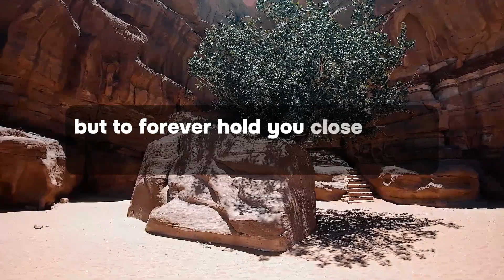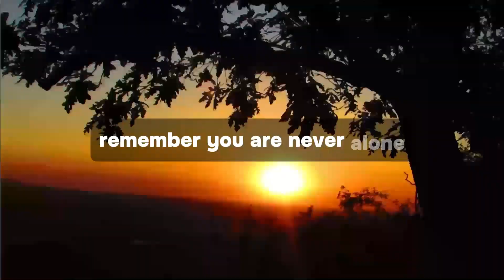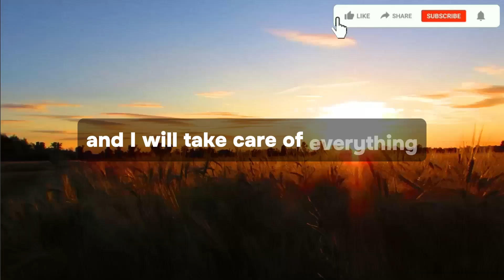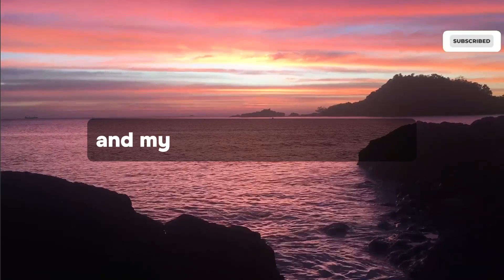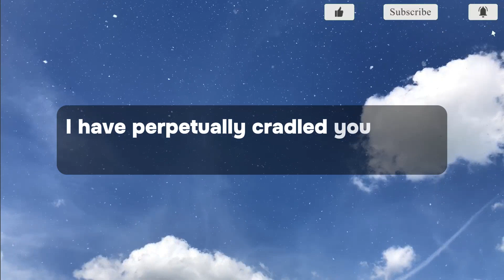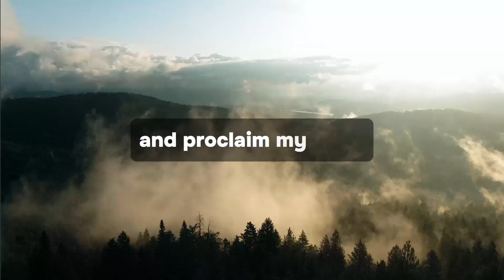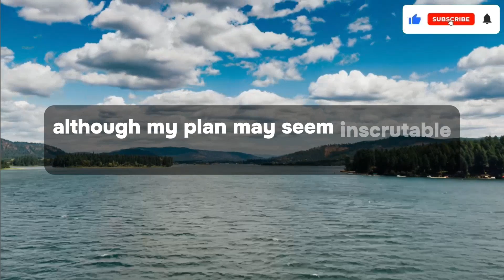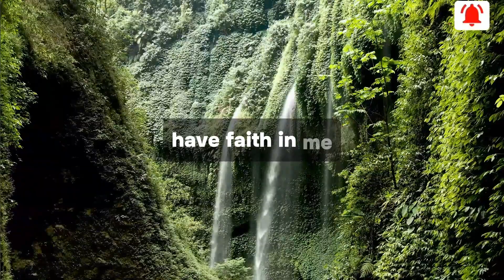Universe Says | 🤬Pathetic!!!💔This person can't believe what you did now they're wondering how u..🥺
Topics Covered:

1. God message for me today
2. God message for me
3. God message
4. God's message
5. God message for you
6. Message from god
7. God blessings message
8. Jesus message
9. God's message for me today
10. God message tarot
11. God's message for me
12. God's message today
13. Message of god
14. God thoughts
15. God message for you today
16. God's message for you
17. Message from the universe
18. Urgent message from god
19. Universe Message
20. Faith quotes
21. Jesus quotes
22. God blessings message
23. God message Today
24.Gods message Today
25. Gods message for you today
26. Gods message for me today
Gods Blessing Message 11:11

This Video Includes All These Searches:👇
gods message
god say
god
god said
bible quotes
prophetic word
god showed me
god’s say
prayer
angle message
god told me
god’s message
jesus
god's message
god helps
prophetic word
gods message
god say
god
god said
god said it i believe
bible quotes
prophetic word
god showed me
god’s say
prayer
angle message
god told me
god’s message
jesus
god's message
god helps
Angelic announcement
today affirmation
affirmation
i am
daily affirmations
morning affirmations
affirmations for success
positive affirmations
affirmations for wealth
money affirmations
11:11 urgent message from god
abundance mentality
universal laws